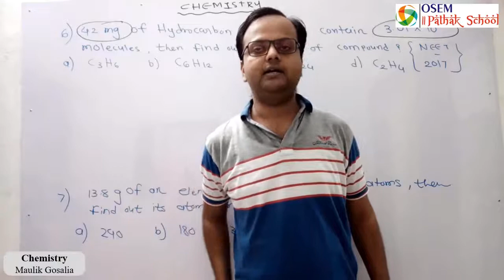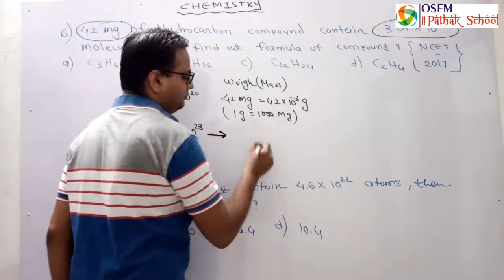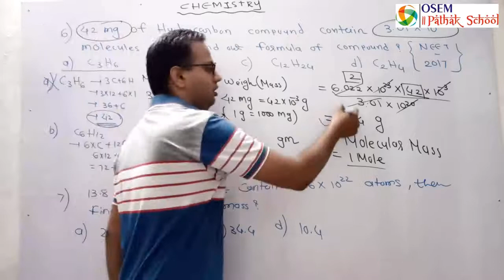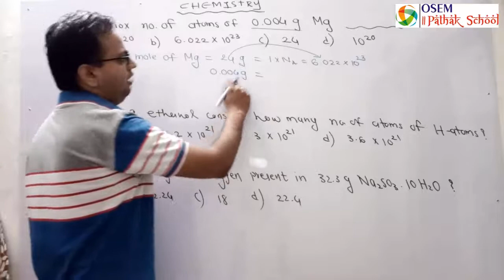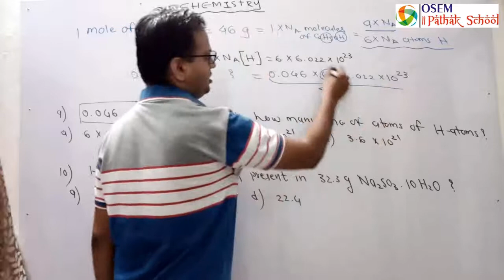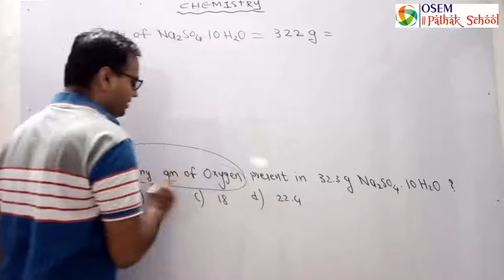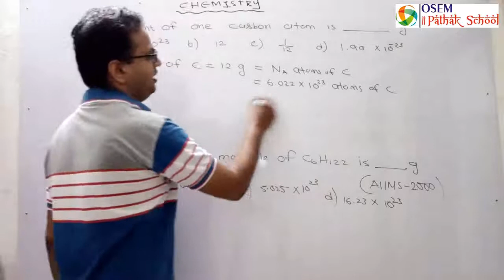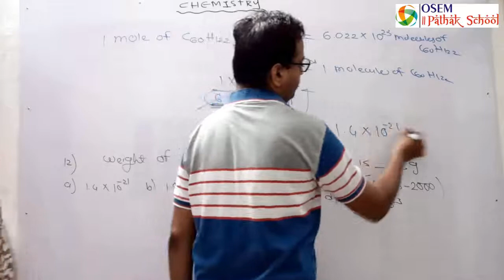Std. 11 - Science_English Medium | Chemistry | Ch. 1 : Some Basic Concepts of Chemistry